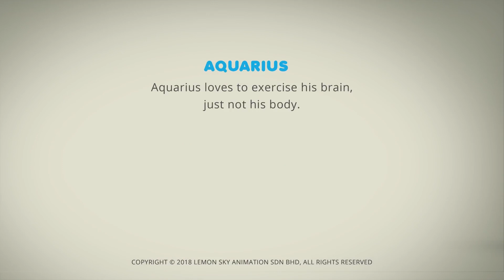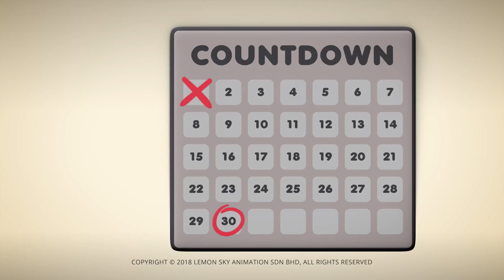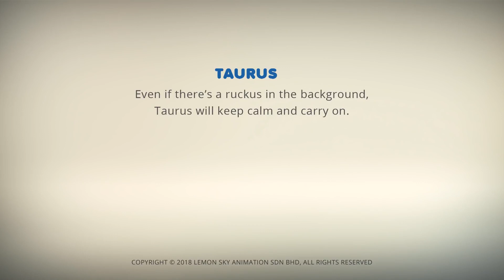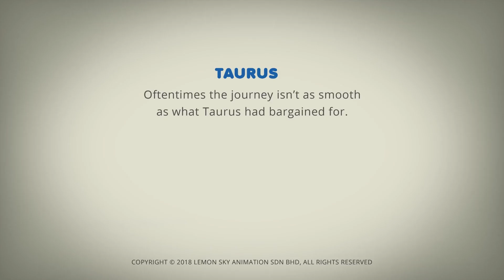AstroLOLogy | 피트니스 투쟁 | 장 : 적합 및 Funtastic | 편집 | WildBrain